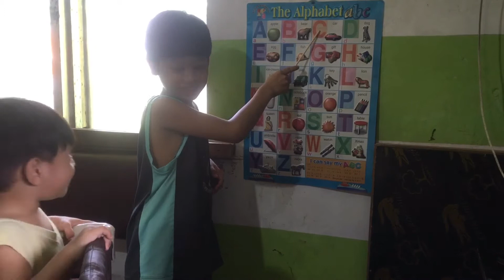The Alphabet ABC | MJ